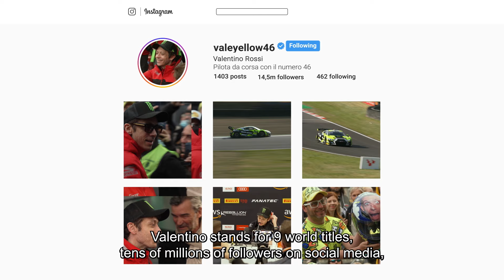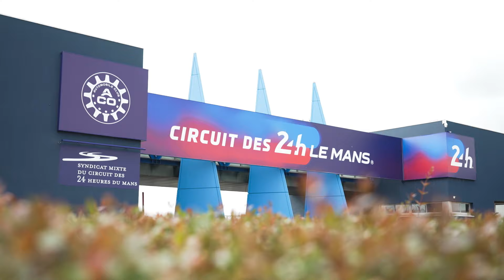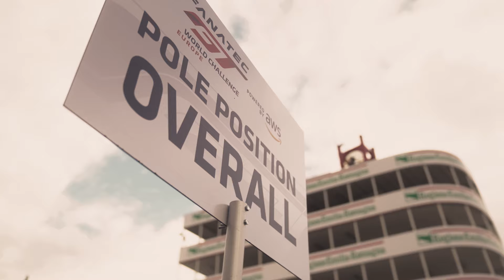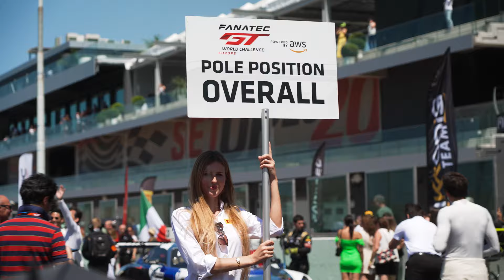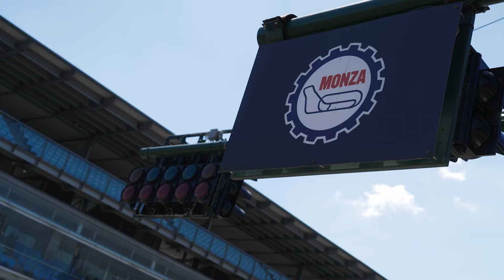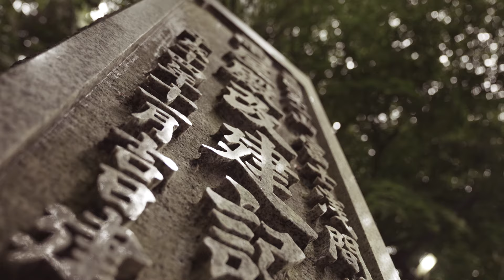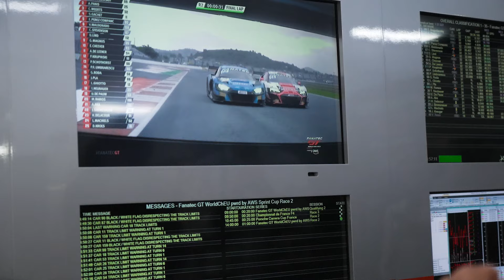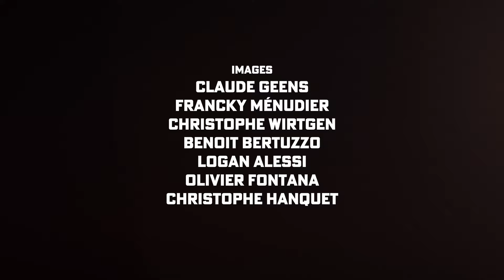THE LAST DANCE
The wonderful year! But what is really happening behind the scenes?
Here, we look back at the Team WRT 2022 season. Be part of our story and enjoy the journey with us!

CREDITS: B-side Productions